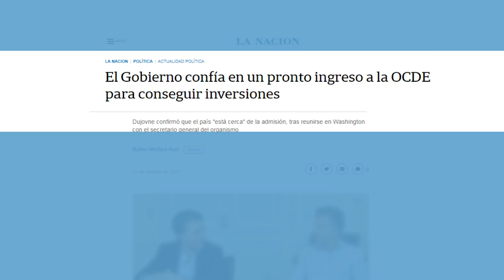Programa Calidad Institucional en la Gestión Pública